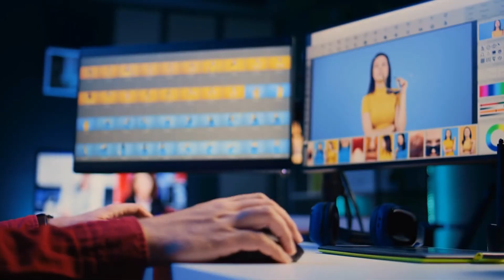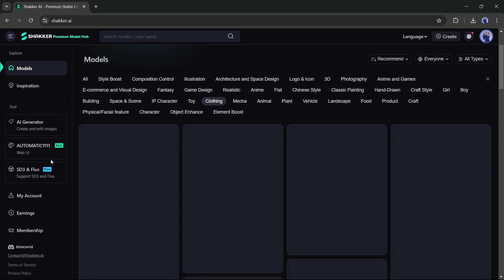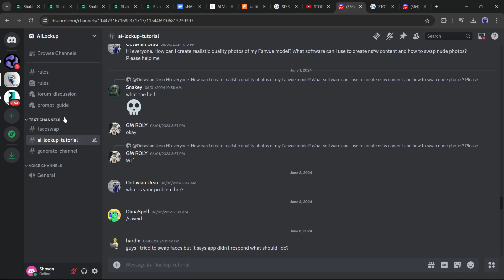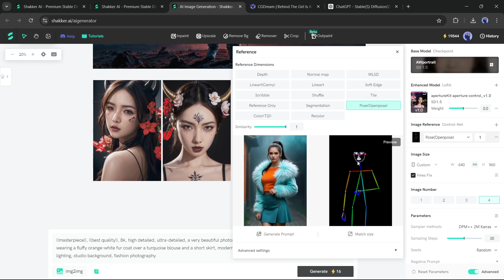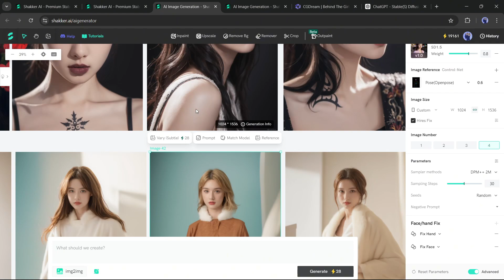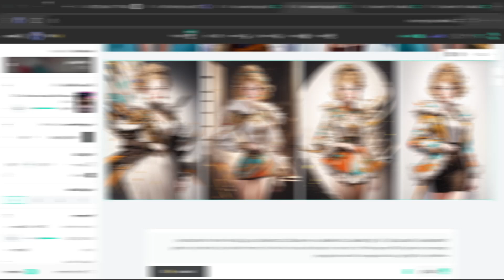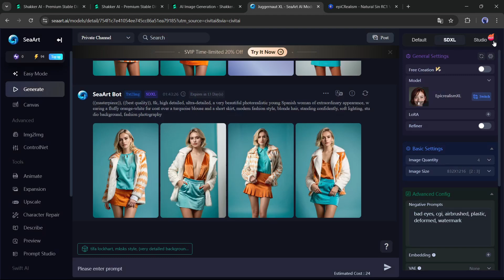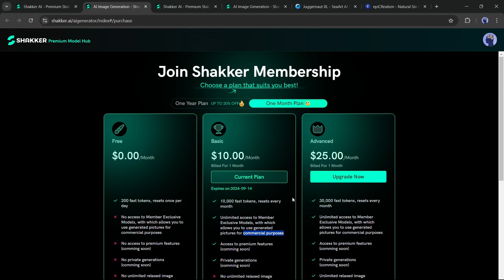Free AI Fashion Photography | Best Stable Diffusion Models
Free AI Fashion Photography, Best Stable Diffusion Models. Discover the world of free AI fashion photography and explore the best Stable Diffusion models available today. This video dives into how these innovative tools can transform your photography experience, making it easier to create stunning visuals that stand out. To Learn More Watch Free AI Fashion Photography, Best Stable Diffusion Models.

Shakker AI is revolutionizing the creative landscape with its advanced capabilities, making it easier than ever to dive into the world of AI-powered artistry. In this Shakker AI tutorial, you'll learn how to harness the power of Stable Diffusion, one of the leading text-to-image models, to create stunning animations and fashion photography. Whether you're using Stable Diffusion 3 for generating high-quality images or exploring its medium for fashion models, this tutorial covers everything you need to know. From crafting unique AI-generated art to mastering the nuances of fashion photography using AI, Shakker AI offers the tools and knowledge to transform your creative vision into reality.

We’ll uncover various techniques and tips for utilizing AI in fashion photography, showcasing examples that highlight the capabilities of different models. Whether you're a professional photographer or just starting out, this content is designed to inspire creativity and enhance your skills with cutting-edge technology.

Introducing Shakker AI, the world's largest Design-Oriented Stable Diffusion Model hub, featuring a wide range of exclusive models suitable for all kinds of image generation. Just head over there and create an account. Once you are logged in, you will find a vast number of Stable Diffusion Models including new Flux 1, SD 3, and more for generating images in various styles and use cases, including, Fashion Photography, Architecture and Spatial Design, Illustrations, Anime-style Art, Product Design, and many more.

As I told earlier, today I will talk about how you can generate Fashion and Portrait
Photograph with Shakker AI. So, we have to find Fashion and Portrait Photograph generator models. After researching a lot I found AWP models are best to generate  Fashion and Portrait Photograph. So, we have to find out the AWP models. Just, search for AWP on the search bar. And here it is, we found all the AWpotrait models. Now you can select one of them to generate the images. Use only the checkpoint model. We can choose the LoRA later. First of all, I am selecting this AWportrait 1.4 Checkpoint model. This is the AWportrait
1.4 model page, here you can see some of the image examples generated by this model. You can download this model and install it locally, or Use the online version. I will go with the online version.

First of all, the Checkpoint model, here you will find all the Checkpoint models. Next, the enhanced or LoRA model.  OK, Next, set the image size. Nex, the hires fix option. My recommendation is to use this feature. But you can adjust the values of hires fix. After that, set the number of images. Next, in the parameter settings, set the Sampler methods, Sampler steps, Seeds, and negative Prompts. Alright, once everything is set, hit the generate Button. It will take some time, and here it is, The images are ready.